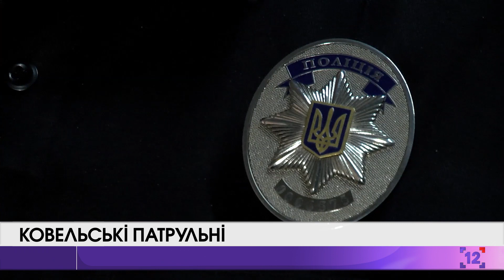Патрульній поліції Ковеля виповнилося 2 роки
Два роки тому Ковель став 34-м містом в Україні, де запрацювала патрульна поліція. Основними завданнями ковельських патрульних є безпека дорожнього, контроль громадського порядку, реагування на звернення ковельчан.

Середній вік патрульних - до 30-ти років. Із 63 працівників ковельського відділу 14 - жінки.

Щодня на зміну в Ковелі заступають 4 екіпажі патрульних. Їхні колеги також патрулюють міжнародну трасу Київ - Ковель.